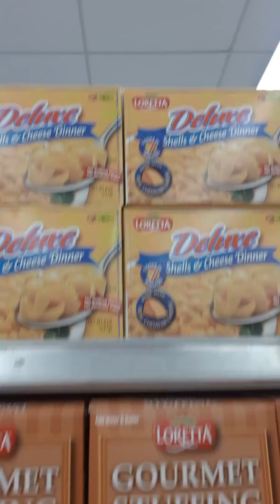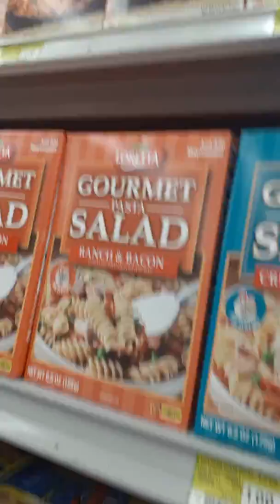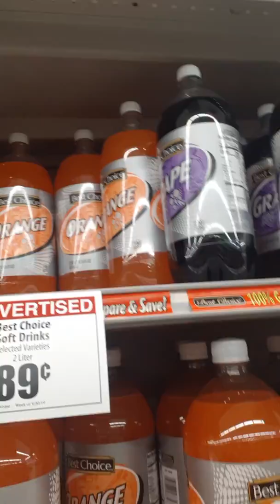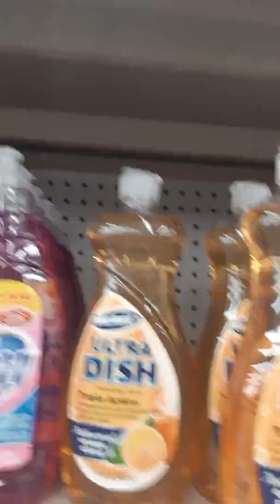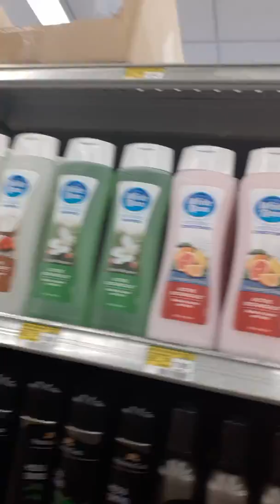EVERYTHING From A DOLLAR Everything From The Wheelchair Cooking Show 130